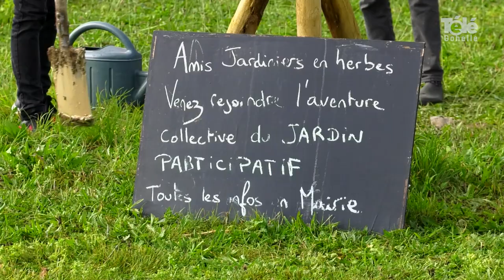Un parc paysager à Hulluch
[ REPORTAGE ] 🎥  𝐋𝐚 𝐯𝐢𝐥𝐥𝐞 𝐝'𝐇𝐮𝐥𝐥𝐮𝐜𝐡 𝐚 𝐩𝐫𝐞́𝐬𝐞𝐧𝐭𝐞́ 𝐬𝐨𝐧 𝐧𝐨𝐮𝐯𝐞𝐚𝐮 𝐩𝐚𝐫𝐜 𝐩𝐚𝐲𝐬𝐚𝐠𝐞𝐫
A l'occasion de "Voyage en terrains connus", la commune d'Hulluch a proposé une journée découverte afin que les habitants découvrent le projet du tout nouveau parc paysager situé derrière la salle multi-sports. Ouverture officielle au printemps prochain.